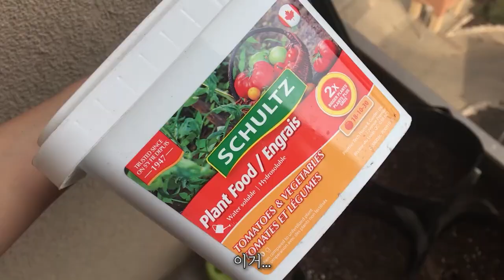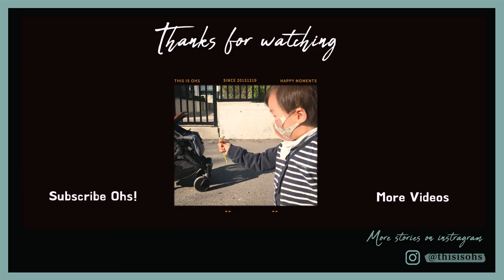SUB] Condo in Canada 🌱 Set up Tiny Garden at Balcony with Toddler | 26개월아기랑 캐나다 콘도 베란다 텃밭가꾸기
오씨네가 사는 콘도 베란다에도 션과 함께(?) 깻잎이랑 방울토마토를 심어 작은 텃밭을 꾸몄답니다!  5월이 되서야 비로소 봄이...아니 갑자기 여름이 된듯한 캐나다의 봄맞이 브이로그에요. 🌿🍅 그나저나 락다운이라 저희 베란다 꾸미기 마무리를 못했어요. 어떻게 마무리 하면 좋을까요? (나무바닥? 잔디포인트?)